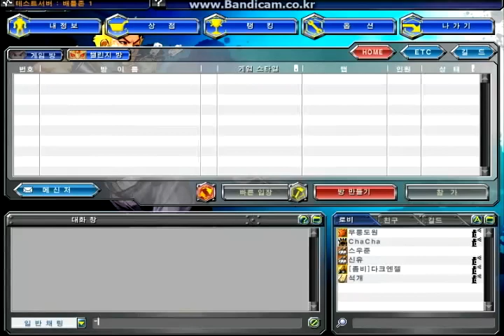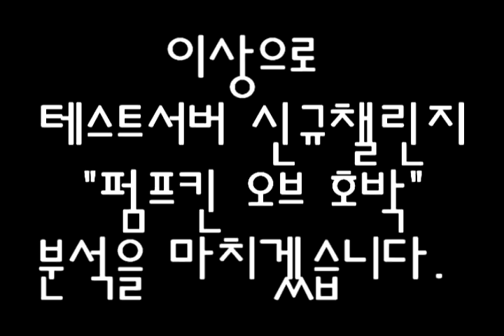Getamped ฮาโลวีนตีฟักทองกัน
I don't own this VDO